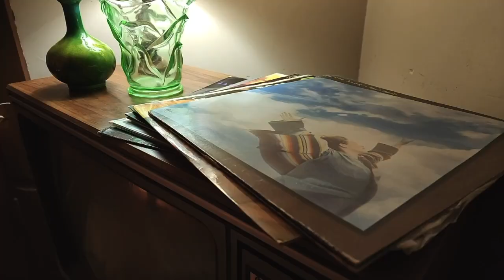Handle It - Felicity Dowd (Official Music Video)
The video features Felicity Dowd and Jorja Dalton.
Video Directed by Felicity Dowd.
Video Recorded by Felicity Dowd and Jorja Dalton.
Location provided by Hillston Clubhouse Hotel.